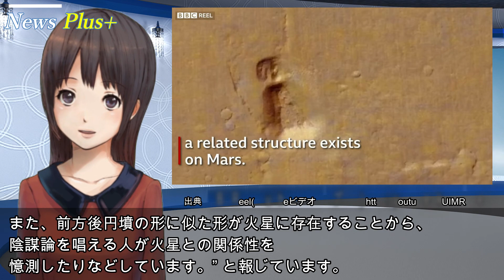【海外の反応】日本のある古墳の謎に海外が驚愕！「昼は人、夜は神が作ったなんて…」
今回はBBCが伝えた日本のある古墳を取り上げてみたいと思います。古墳は日本全国に約１５万基以上あるそうですが、BBCは世界遺産にもなった仁徳天皇陵（大仙陵古墳）を取り上げています。海外の反応を交えてお伝えいただいます。←登録♪

■ナレーション：リリ
☆リリ 's playlist♪（別CH含みます）

■目次
・海外の反応：8:44
・リリの雑感：10:48

★素晴らしい日本の技術！

■素材
※その他画像に記載
※著作権等については十分注意しておりますが、お気づきの点などございましたらお手数ですが、コメント欄（非表示設定）からお知らせいただくか、下記メールアドレスまでご連絡ください。
ehanashika★gmail.com（★を@に変更してください）